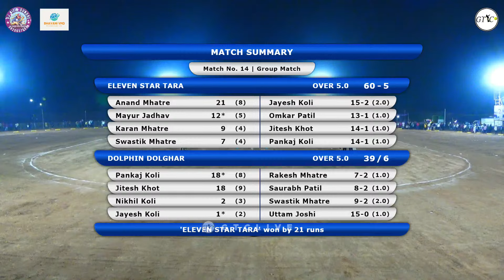Eleven Star Tara Vs Dolphin Dolghar Match At Raja ShivChatrapati Trophy 2024 - Barapada